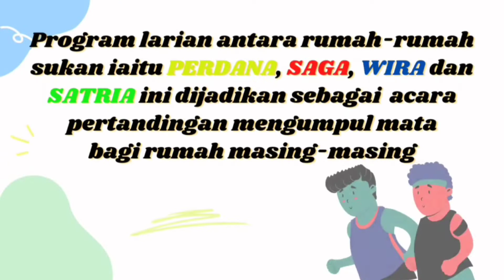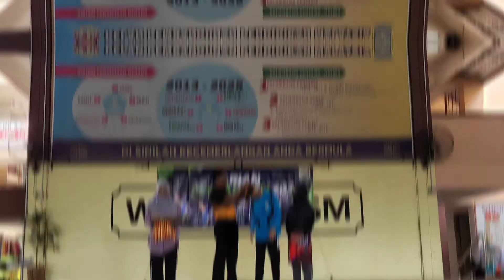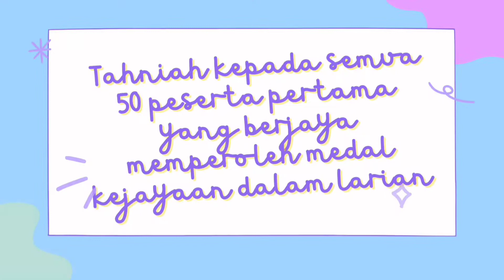LARIAN PERPADUAN 2022 SMK Taman Sri Muda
Hari yang ditunggu-tunggu selepas sekian lama kegiatan kokurikulum tidak dapat dijalankan akibat pandemik covid 19. Semua murid bersemangat dan sentiasa ceria sepanjang program dijalankan.

Tahniah kepada semua yang hadir!
Peserta yang berjaya memperoleh medal kemenangan pasti lebih bersemangat dan dapat melakukan yang terbaik lagi pada acara sukan yang akan datang.

Murid cergas badan sihat
Mudah belajar mengingat pun mudah
Majulah sukan SMKTSM!